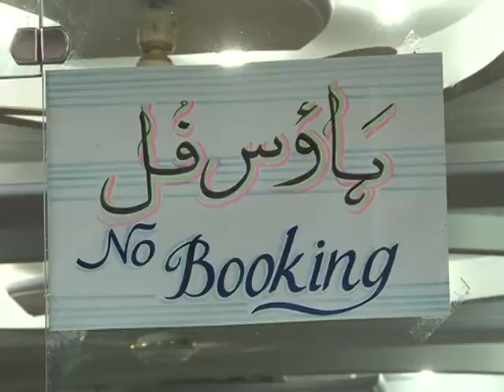Darzi (Tailor) on Eid report by javed iqbal amber